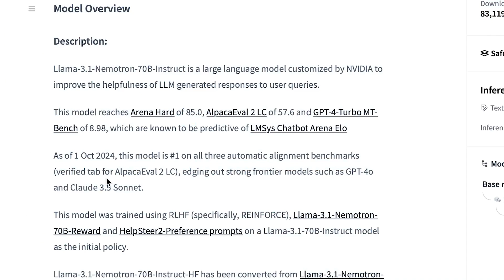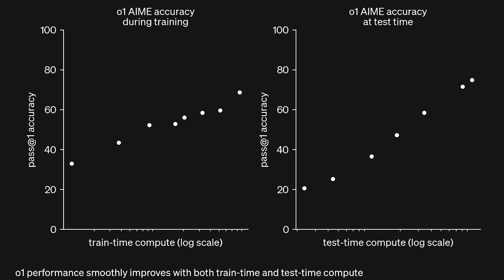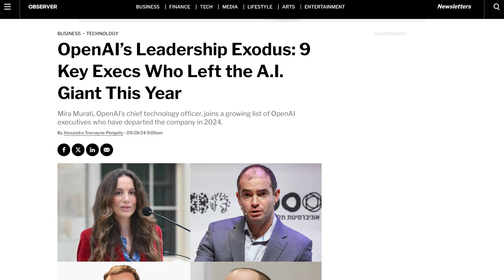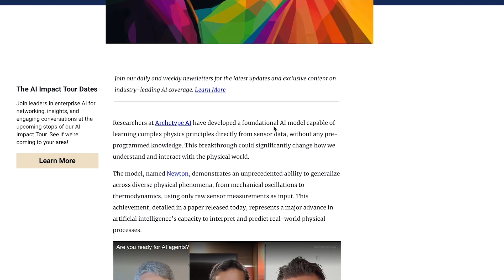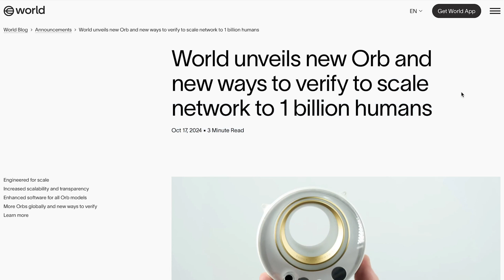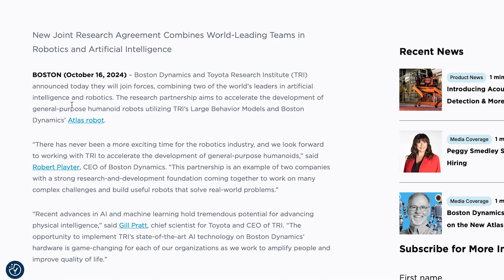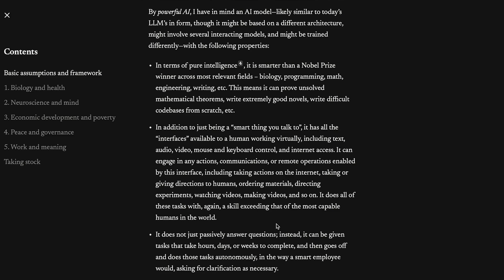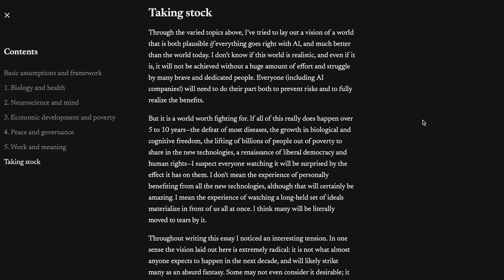OpenAI CPO reveals o1's INSANE Capabilities! Tiny AI Models, Anthropic CEO's AGI Timeline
Hello everyone, today in AI news we take a look at an insane clip of OpenAI's CPO talking about their o1 model. Then, we look at Nvidia's newest AI model release, 'Llama 3.1-Nemotron-70b-Instruct' and discuss the future of tiny AI models. Lastly, we go through Anthropic CEO Dario Amodei's incredible essay titled 'Machines of Loving Grace'.

0:00 - Intro
0:59 - OpenAI CPO speaks on o1 model
2:40 - AI will revolutionize the Labor Market
3:27 - ChatGPT topped 3 billion Visits
4:07 - ChatGPT app available on Windows
4:15 - Dane Stuckey joins OpenAI to lead Security
4:30 - Nvidia Llama 3.1-Nemotron-70b-Instruct
5:30 - Mistral AI’s Mini Models
6:39 - Meissonic tiny text-to-image model
7:08 - Archetype AI’s ‘Newton’ learns Physics
8:32 - Worldcoin new Orb + Updates
9:38 - Tesla Optimus Upgrades
10:46 - Boston Dynamics partners with TRI
11:22 - NotebookLM expanded features
12:26 - Dario Amodei’s ‘Machines of Loving Grace’
12:57 - AGI timeline
13:18 - What AGI will look like
14:31 - Conclusion + Outro

Today’s Sources :
OpenAI CPO Kevin Weil FULL Interview 😳